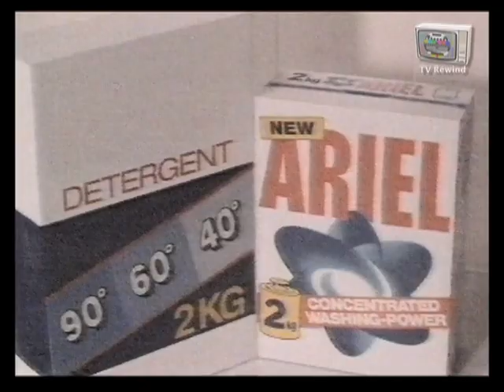Commercials SKY Channel - 1987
Boodschappen doen met SKY Channel midden jaren 80.
Met o.a. Nescafe, Ariel wasmiddel met Wilbert Gieske,
Yoko Electronics, Stimorol, Ford en Dreft met Willy Dobbe.

Uitgezonden op zondag 5 april 1987.